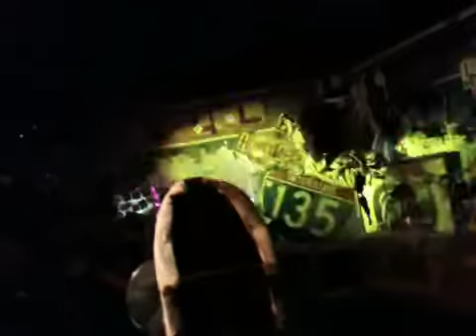Say no to drugs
Vedo at the bar